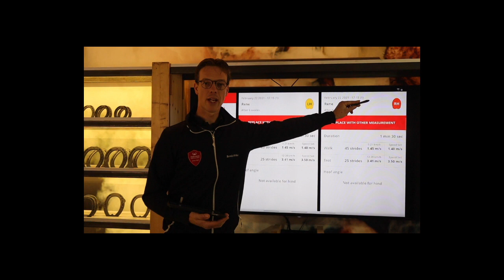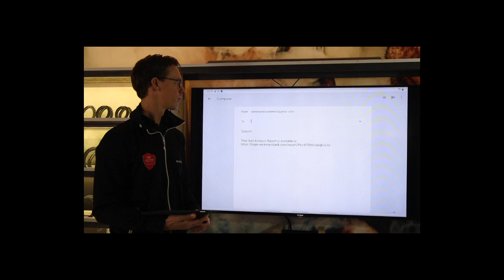Een gids door de meetresultaten: HET DELEN VAN DE METING RAPPORT STUREN